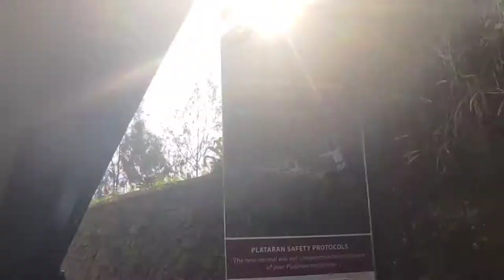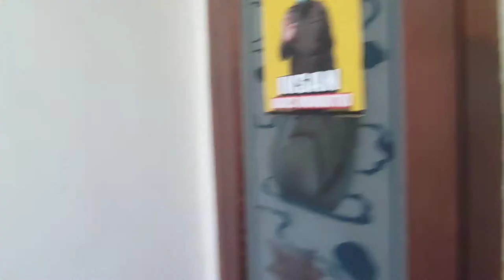Liburan ke Bromo Part 1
Perjalanan Menuju Bromo via Nongkojajar